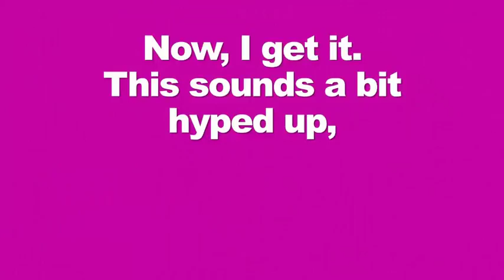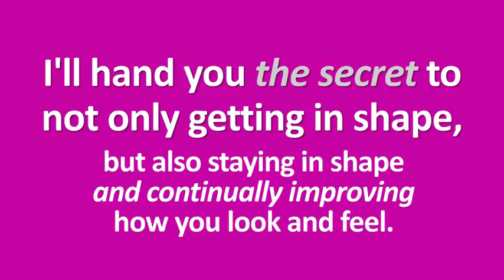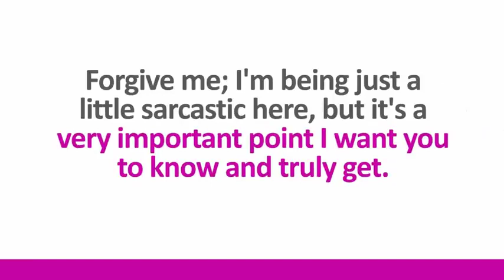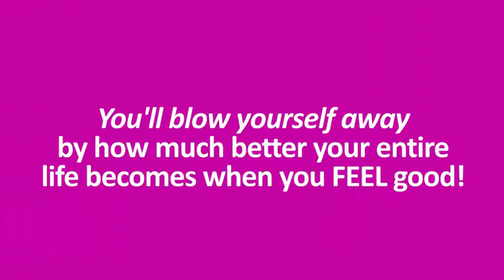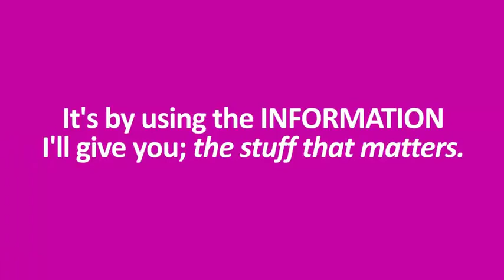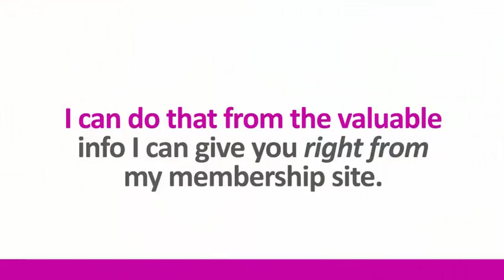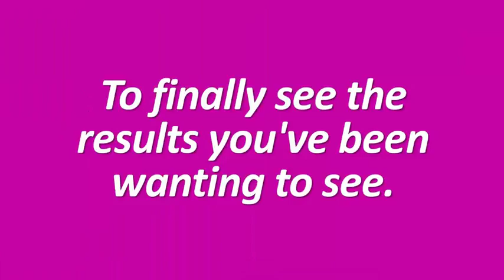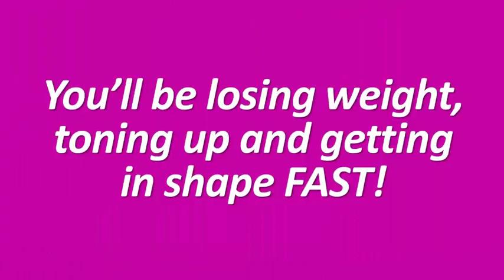personal trainer || health & fitness